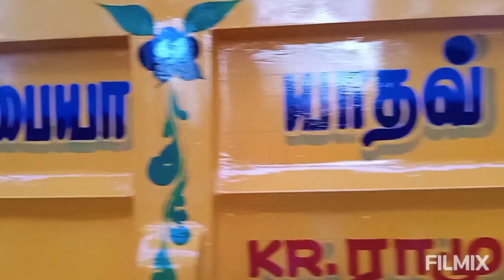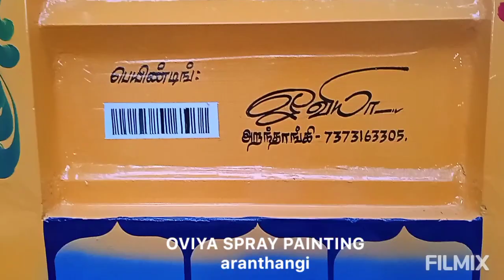Tipper painting.. Mango orange..# asian aspa paint# oviya spray painting.